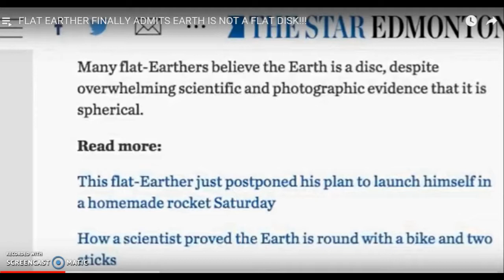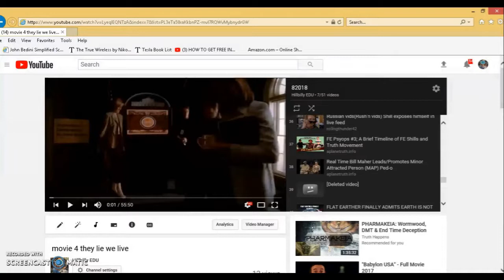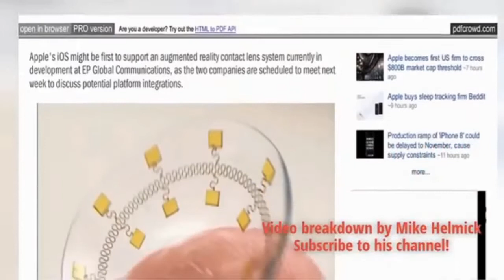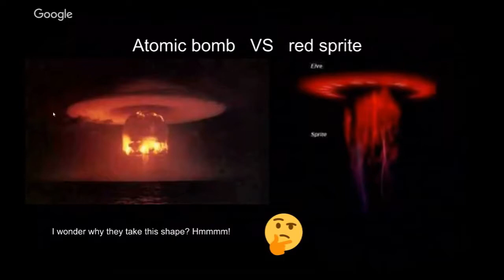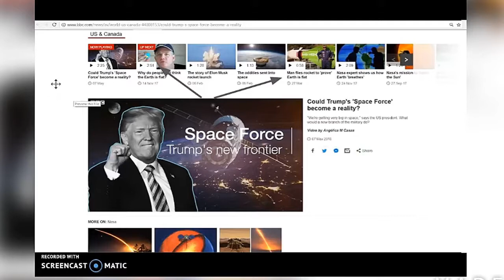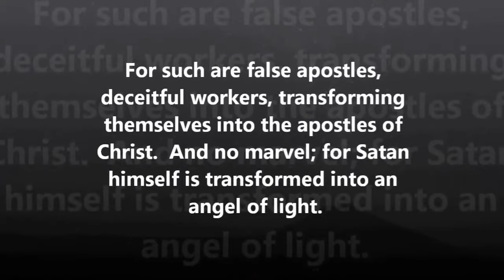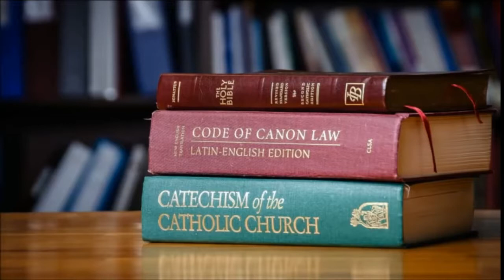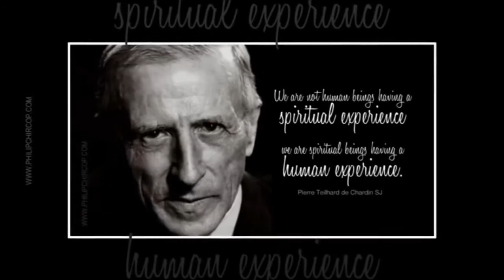movie 7 deflating the jesuit ball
know your history or you're doomed to repeat it.  If you don't know why the modern day cult of scientism religion became the truth of the world, you can't really question it's validity.  A wise person told me a long time ago, question everything and hold fast to that which is TRUE!